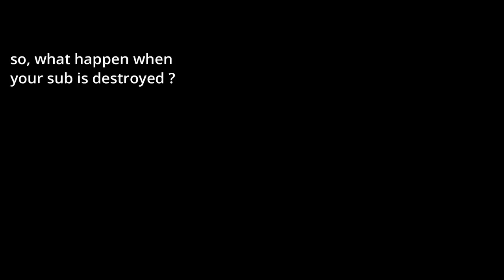GTA V Online All New & Unreleased vehicles, new clothes, masks and everything added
New GTA Online Cayo Perico heist DLC is out and along with it all the new vehicles, new submarine, new clothes and other new content. In this video we'll show you what's new things rockstar added in this DLC also we'll take a look at all unrealsed drip fed vehicles.